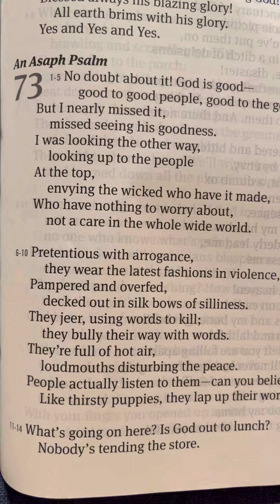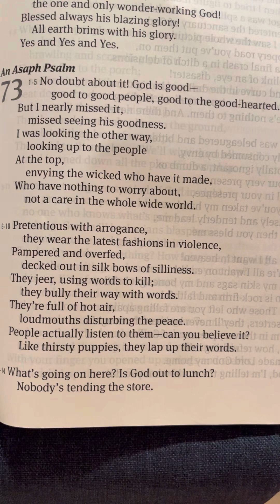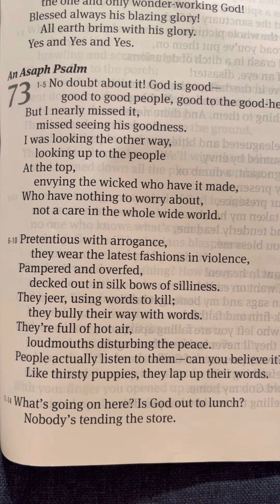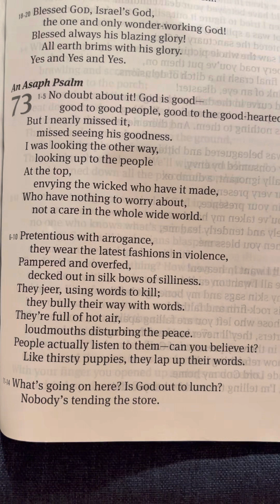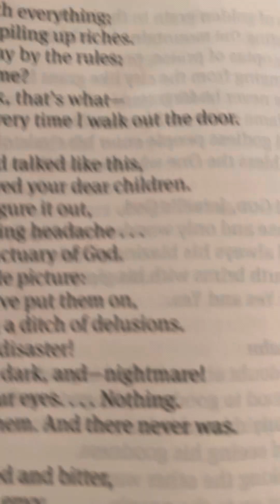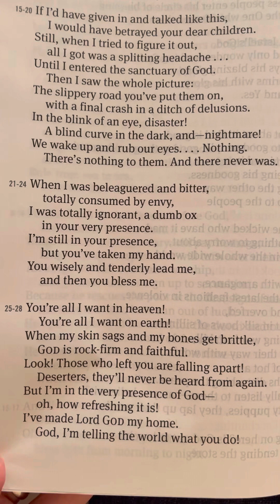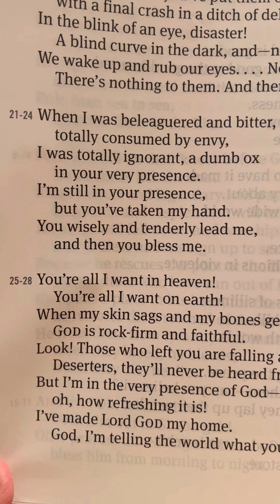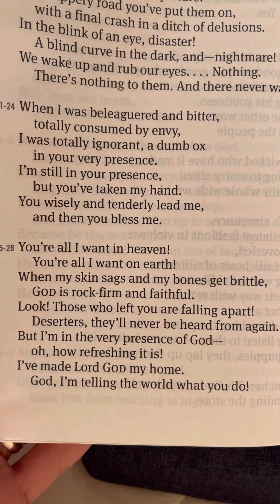Psalm 73 - The Message Bible